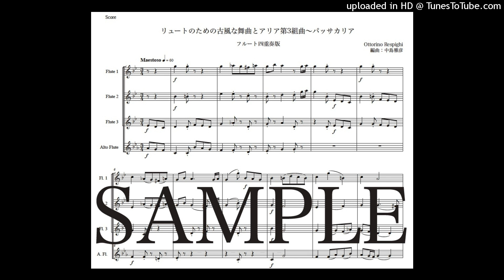レスピーギ「リュートのための古風な舞曲とアリア第3組曲〜パッサカリア」フルート四重奏版（編曲：中島雅彦）